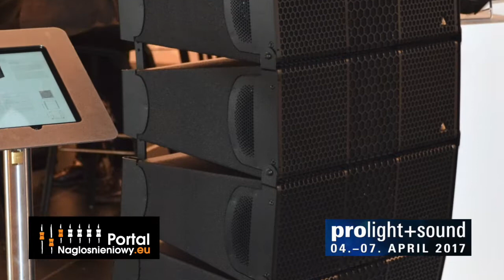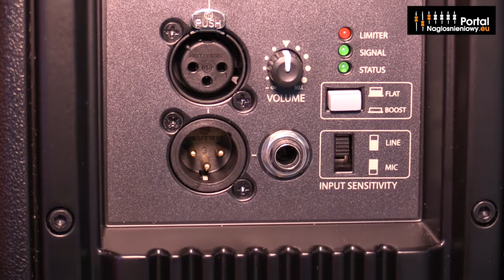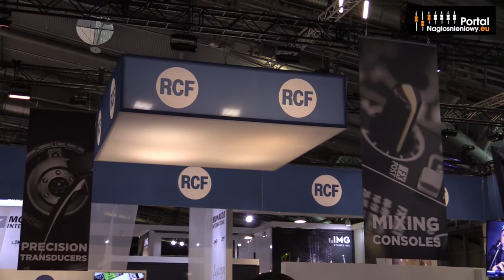Prolight+Sound 2017 - RCF ART seria 7 mk4, seria 3 mk4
Nowe serie popularnych aktywnych zestawów głośnikowych w obudowach z tworzywa sztucznego ART 7 mk4 i ART 3 mk4. Więcej na